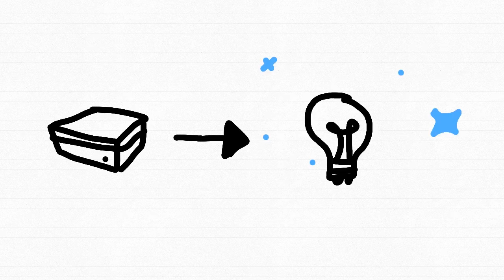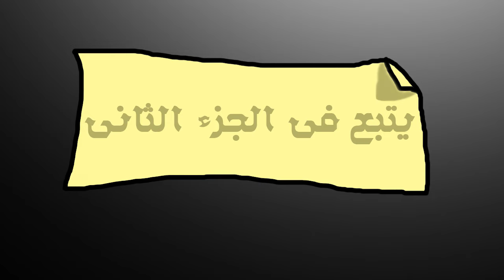la boîte à merveille Le premier épisode . 1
la boîte
1bac
la boîte à merveille
Résumé du roman
Ahmed sfriwi
علبة العجائب